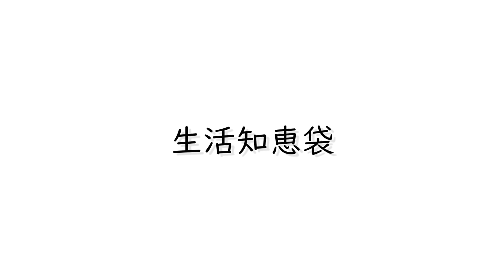キャベツをレンジで加熱してから冷凍保存するなら固さや加熱時間は1分、1分30秒、2分の何分が正解？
キャベツはレンジで加熱してから冷凍保存すれば長期保存も可能ですが、気になるのはレンジの加熱時間です。

そこで実際に1分、1分30秒、2分と加熱時間を変えたキャベツを冷凍してみて、解凍したときに味や食感に差が出るのかを検証してみることにします。